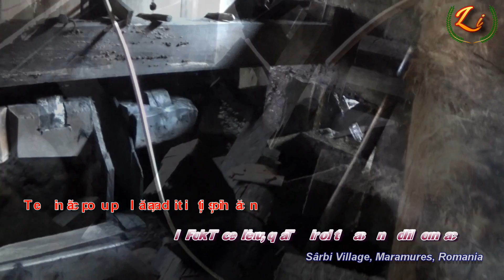Tehnică populară, tradiții și horincă în satul Sârbi (Maramureș, România)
Videoclipul este o mică incursiune în lumea satului maramureșean. Ghid ne este chiar meșterul Gheorghe Opriș care aici în satul Sârbi (cumuna Budești, județul Maramureș) a fondat un inedit Muzeu al Tehnicii Populare. Piesele de rezistență ale colecției sunt toate acționate de forța apei. Astfel, diverse angrenaje de lemn și curele acționate de o roată hidraulică pun în mișcare ciocanele de lemn de la o PIUĂ (instalație pentru subțierea și înmuierea țesăturilor groase de lână), o piatră de MOARĂ (cu care se macină cereale) și o veche BATOZĂ (mașină de treierat). Lângă acestea este o VÂLTOARE, un fel de mașină de spălat din lemn, foarte eficientă, putând spăla cu ușurință covoare. Pe malul celălalt, apa este dirijată printr-un furtun la o HORINCIE, instalație de distilare în care se obține HORINCA (denumire locală pentru rachiul de fructe dublu distilat, 50° tărie), aflată în plină activitate. În apropiere de Horincie am vizitat gospodăria MEȘTERILOR PĂLĂRIERI Vasile și Ileana Borodi. D-na Borodi ne-a încântat prin clopurile (pălării mici de paie) realizate, dar și printr-o superbă cameră aranjată în stil tradițional maramureșean. În finalul vizitei revenim la Muzeul Tehnicii Populare și admirăm casa decorată a meșterului Gheorghe Opriș la a cărui poartă monumentală de lemn, sculptată, curge efectiv horinca printr-un robinet de lemn. În casă, Gheorghe Opriș ne mai oferă un recital de voce + tobă și nelipsita sticlă de horincă.